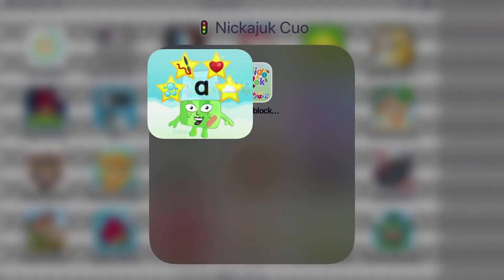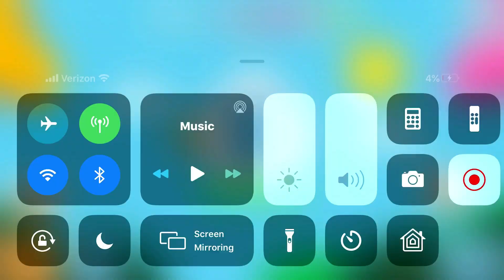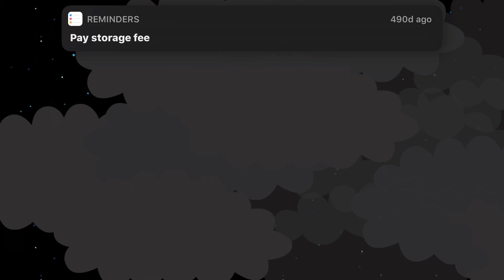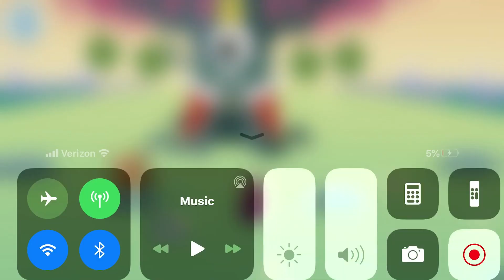The West Badges🦭 | South 727 | Hey 755